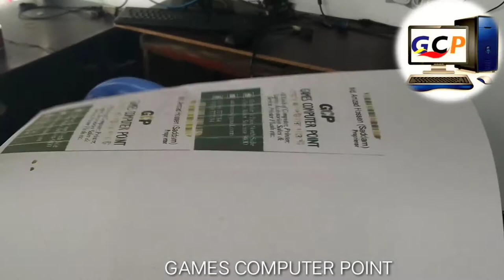Epson L3110 head repiyar & cleaning?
computer tips,
Epson L3110 head osh & repiyar cleaning,